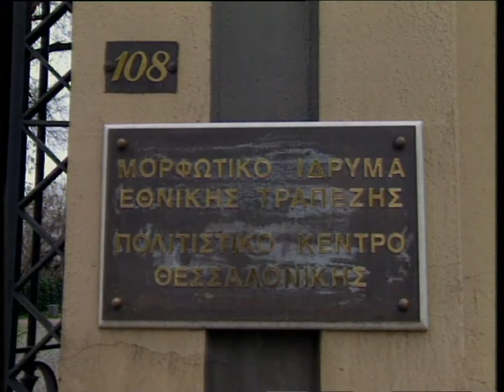PHILOPOEMEN CONSTANTINIDES, Rétrospective à Thessalonique